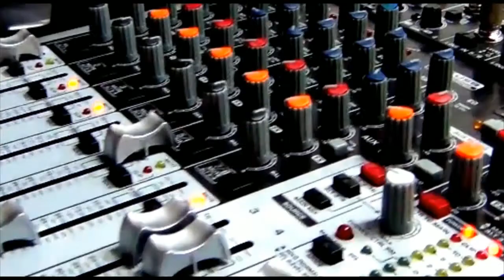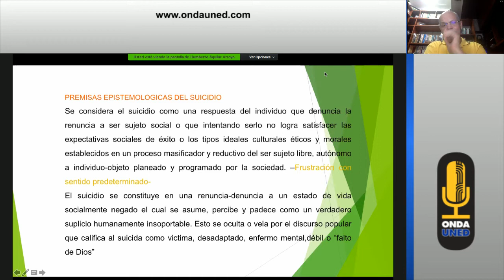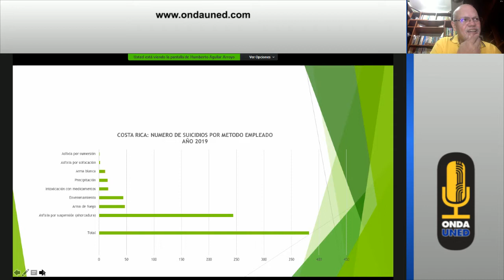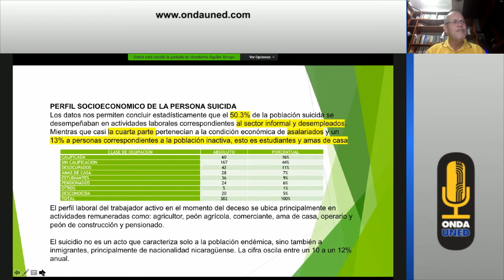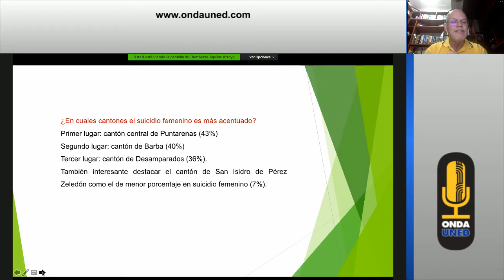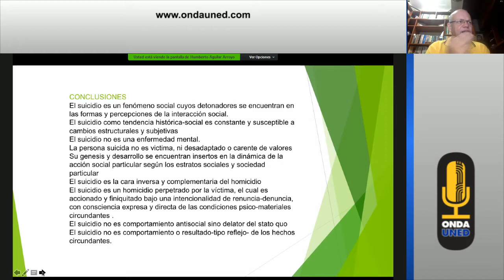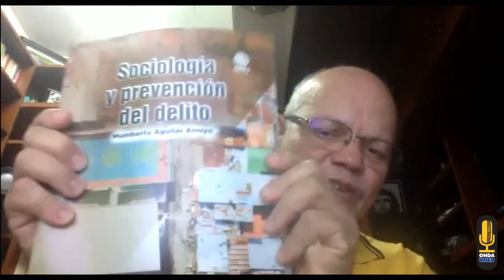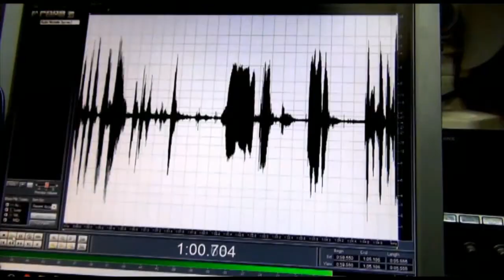Comprensión del Suicidio desde la Perspectiva Sociológica